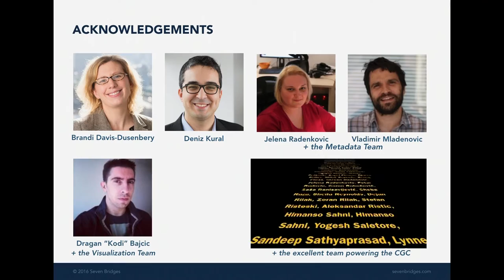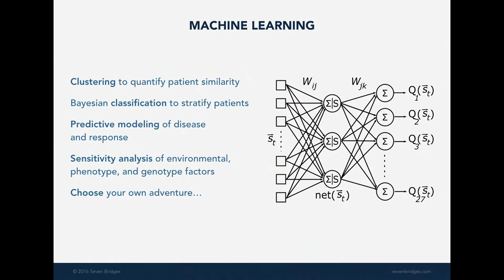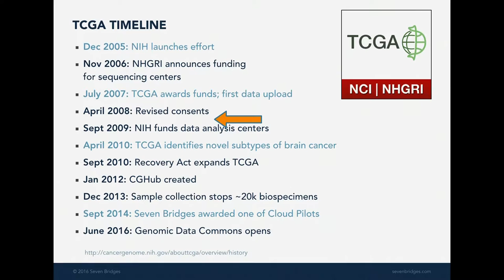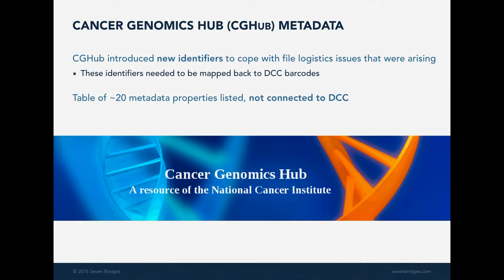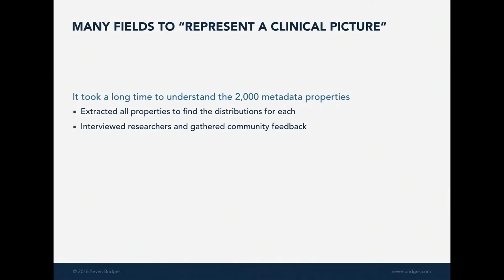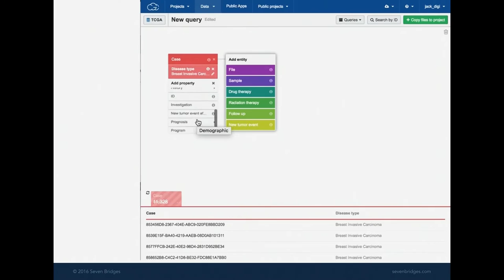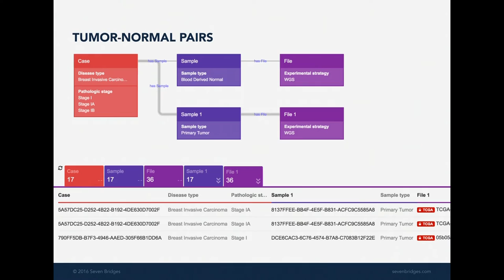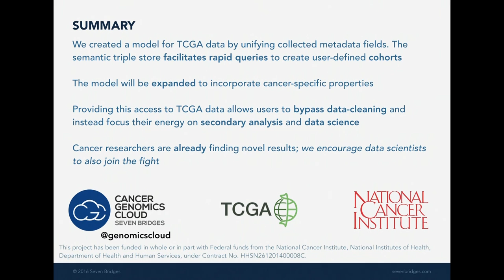Leveling the Playing Field for Cancer Genomics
Established as a forum for leaders of the world's great data repositories, the Wolfram Data Summit has become an annual event for those interested in the latest innovations in data and data science. The Wolfram Data Summit offers unparalleled opportunities to meet and exchange insights with high-level participants representing a broad spectrum of interests and industries.